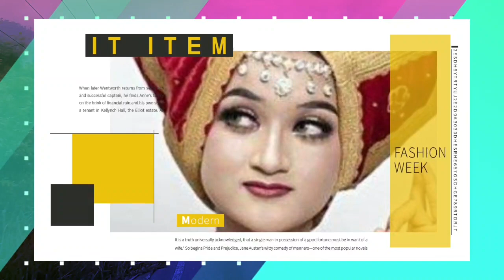BEGINI POTRET CANTIKNYA PUSPA SUMBAR PESERTA LIDA INDOSIAR 2020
Dalam vide ini menyajikan potret kecantikan puspa sumbar lida 2020...

Puspa sumbar atau puspa sumatera barat adalah peserta lida indosiar 2020, kecantikan wajahnya membuat mata terpesona siapa saja yang melihatnya.